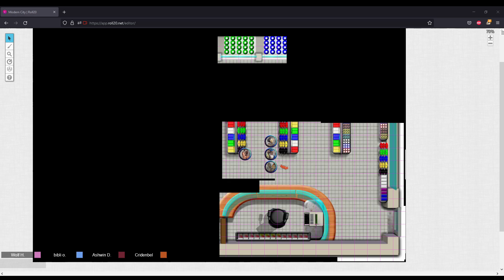Session 2 Magic City